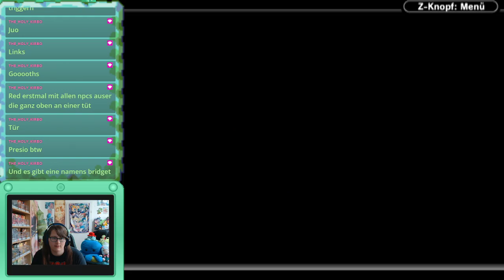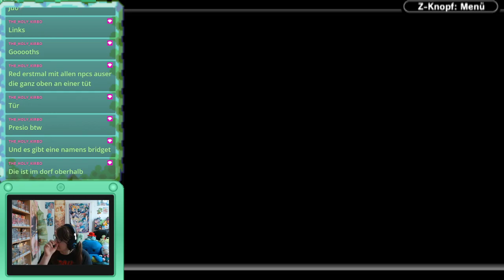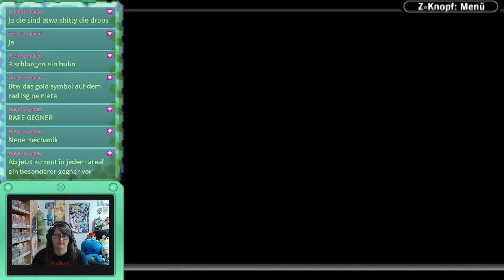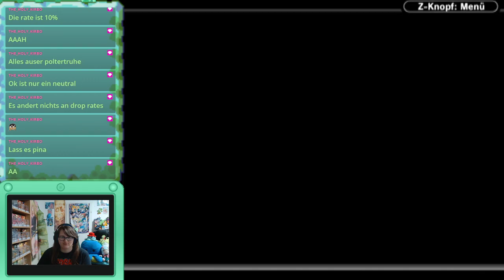Villa Devius und die verzweifelte Suche nach den Rare Drops - Sword of Mana Stream #7